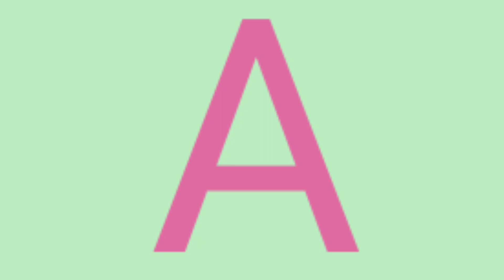abcd,abcde,a for apple b for ball C for cat, alphabets, phonics song, अ से अनार, English varnamala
abcd,abcde,a for apple b for ball C for cat, alphabets, phonics song, अ से अनार, English varnamala#kids